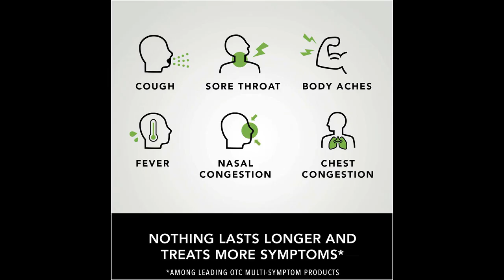Robitussin Maximum Strength Severe Multi Symptom Cough Cold 4 fl oz + Flu Day & Night 4 fl oz Bot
What are Robitussin used for?
This combination medication is used to relieve coughs caused by the common cold, bronchitis, and other breathing illnesses. Guaifenesin belongs to a class of drugs known as expectorants. It works by thinning and loosening mucus in the airways, clearing congestion, and making breathing easier.

robitussin
robitussin dm
robitussin cough
robitussin dry cough
tussin dm
robitussin honey
robitussin cf
robitussin for adults
robitussin maximum strength
robitussin cough and chest congestion dm
wal tussin
robitussin dm for dry cough
robitussin chest congestion
tussin cf
robitussin naturals
is dextromethorphan
robitussin nighttime
robitussin dextromethorphan
dextromethorphan for dry cough
robitussin with honey
robitussin walgreens
tussin cough
robitussin for phlegm
robitussin for diabetics
honey robitussin
robitussin dm nighttime
robitussin and tylenol
wal tussin dm
robitussin cvs
robitussin dry cough for adults
robitussin pe
robitussin honey severe
green tussin
robitussin dx
robitussin near me
robitussin cough and chest congestion
robitussin severe
robitussin extra strength
robitussin nighttime cough dm
robitussin para adultos
robitussin dm for adults
cvs tussin
robitussin for infants
robitussin day and night
robitussin and benadryl
robitussin maximum strength nighttime cough dm
robitussin multi symptom
robitussin dm honey
robitussin coughgels
robitussin maximum strength cough and chest congestion dm
adult tussin
robitussin over the counter
robitussin honey cough and chest congestion dm
robitussin gummies
tussin cough & chest congestion dm
robitussin para embarazadas
equate tussin dm
robitussin for bronchitis
dextromethorphan dm
types of robitussin
robitussin cough control
robitussin honey nighttime cough dm
robitu
tussin cough and chest congestion dm
diabetic tussin dm
robitussin target
rubber tussin
cvs tussin dm
robitussin dm walgreens
robitussin pfizer
robitussin is for
robitussin for colds
robitussin congestion
dextromethorphan cvs
robitussin without dm
robitussin for cough with phlegm
robitussin dm cvs
dextromethorphan walgreens
robitussin runny nose
robitussin maximum strength cough
robitussin without dextromethorphan
robitussin dm para embarazadas
robitussin acetaminophen
robitussin extended release
cough dextromethorphan
robitussin flu
robitussin for allergies
cough and chest congestion dm
robitussin night
robitussin products
tussin cough & chest congestion dm en español
robitussin dm walmart
robitussin cough and congestion
robitussin cena
robotism dm
robitussin severe congestion
robitussin dm for kennel cough
robitussin dm maximum strength
robitussin 12 hour